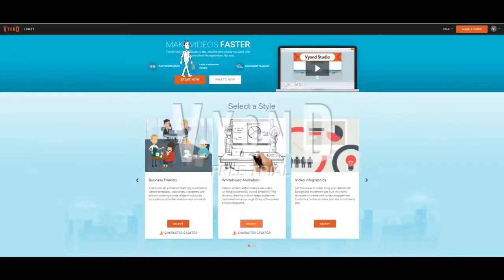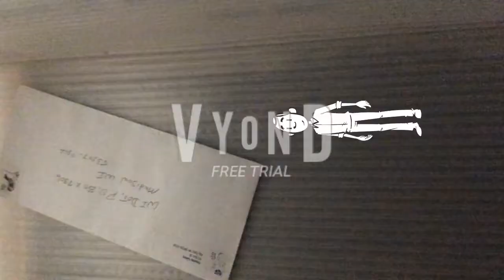Miscreant - Complicated Characters (2019 Reupload)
Original Upload: June 3rd, 2019. I made this video on Vyond (formerly known as “GoAnimate”) back in 2019.

I tried looking on a bunch of websites, but I could never find the Lyrics to this song anywhere. Last night, me and my Dad kept listening to this song trying to think of what the lyrics are. This is what we got as a result:

These Complicated Characters
Not worth their weight in gold
There is only so much time
To invest in what we’re told

When the right becomes a wrong
And the wrong becomes a fear
We will never get around
To the right is never there

These Complicated Characters
Confusing issue that is here
Her distorted point of view
Of the love that wasn’t there

So we float away like cash
From the wreckage of our lives
As we settle back to earth
We can watch the fire fight

You never taught me to breathe
But now my lungs are working
My eyes are open

These Complicated Characters
Are distraught at what they find
When they magnify their view
Of the insect in the hive

The design is always flawed
When relying on the few
And if they teach the student well
Then they will leash the right to do

My eyes are open, yeah

So light your fire
And as we dance among the flames
And when we’re tired
Well, we can burn it all away

Yeah, we can burn it all away
Well, we’ll just burn it all away